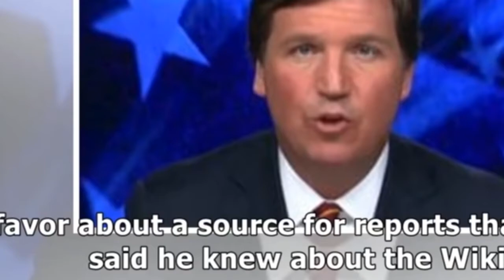Mueller Witness Exposes Prosecutor in Middle of Heated Court Battle, Shatters Leftist Narrative